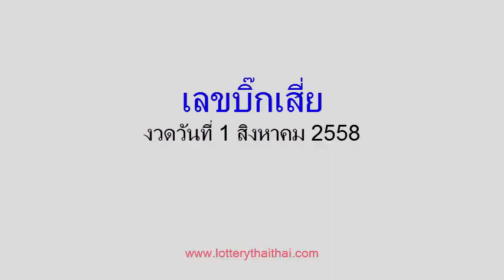รวยด้วยเลขบิ๊กเสี่ย งวดวันที่ 1/08/58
เลขเด็ดงวดนี้ รวยด้วยเลขบิ๊กเสี่ย 1 สิงหาคม  2558